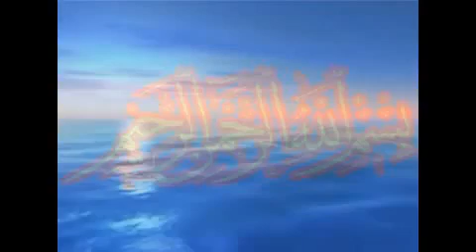JADU JIN AUR JAHALAT MEANS JJJ(18 OF 24)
ZYADA SE ZYADA LOG IS BURI CHEEZ SE ACHI TARAH WAQIF HOJAYE AUR APNE AAPKO AUR APNE EMAAN KO IS SE BACHAYE IS LIYE ISKO UPLOAD KYA JA RAHA HAI.ISKA MATLAB SIRF AUR SIRF BURE JADUGARON KO BHOLE LOGON SE BACHANA HAI ALLAHU AALAM.JAZAKALLAH KHAIR